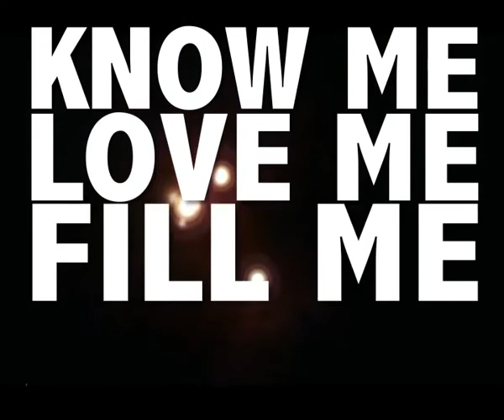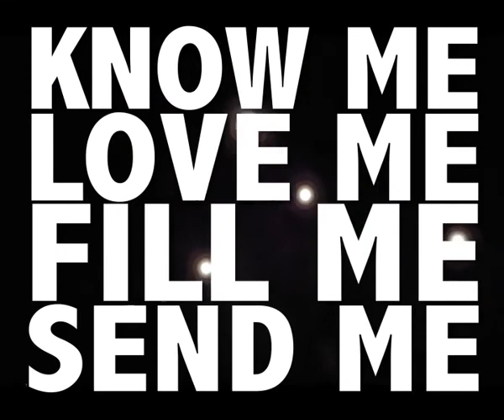Shine, From the Inside Out